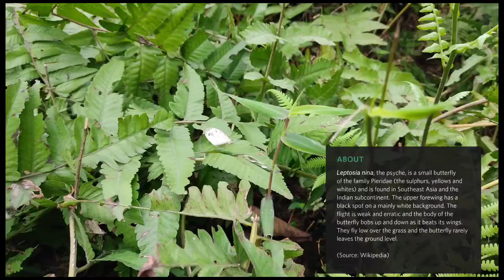Butterfly #1 [ the psyche ]